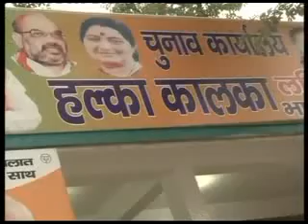Janadesh: Campaigning ends for polls in Haryana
An aggressive campaigning headed by Prime Minister Narendra Modi seeking to bring BJP to power on its own in Haryana for the first time, and by UPA chairperson Sonia Gandhi to ensure a third term for Bhupinder Singh Hooda government in the state ended Monday evening.